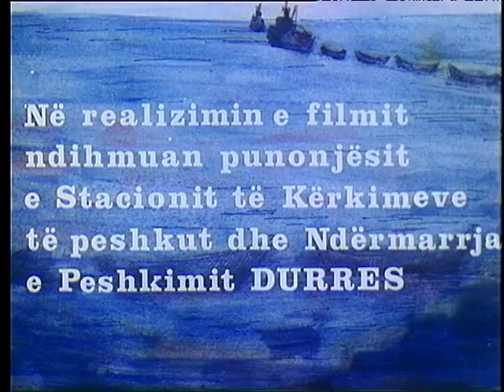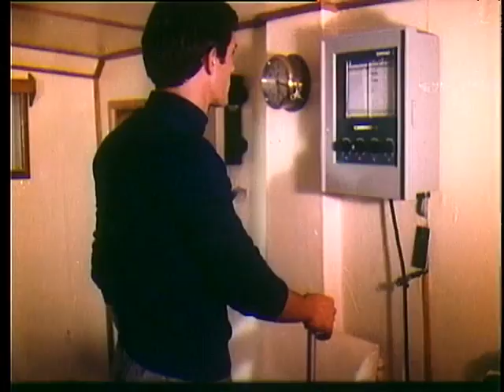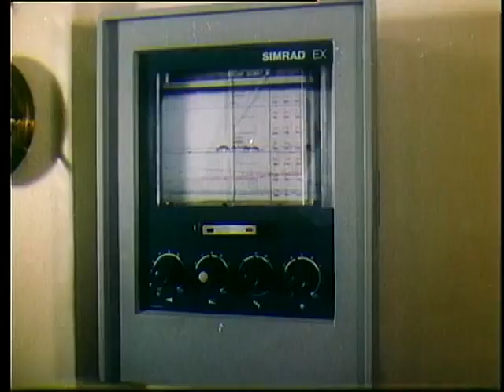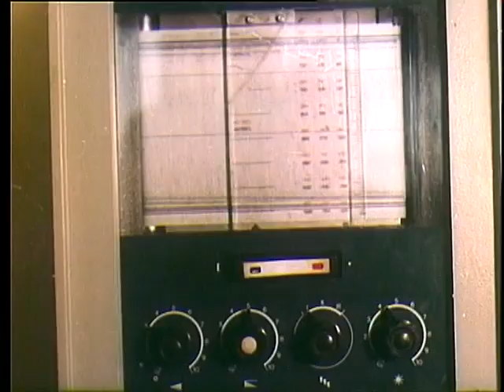Lundrimi i pare 1984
Lundrimi i pare

Përshkrimi: Në ekuipazhin e anijes "Shqiponja" ka kohë që zien debati për gjetjen dhe studimin e zonave të gjuetisë së peshkut. Mes debateve fillon punën Petriti, një oficer i ri marine. Ai përkrah kapiten Borakun që ngulmon në futjen e metodave të reja për kapjen e peshkut.

Bashkëpunëtorë: Vangjush Valla, Ilia Xhokaxhi, Shpresa Papapavllo, Flora Uka

Aktorë: Stavri Shkurti, Ndrek Luca, Vangjel Heba, Kristaq Skrami, Mina Koxhaku, Arben Latifi, Lida Hoxha, Gjergji Luca, Muharrem Hoxha

Regjia: Hysen Hakani
Skenari: Shefqet Tigani
Muzika: Agim Krajka
Producent: Shqiperia e Re
Viti: 1984
Kohëzgjatja: 45 min